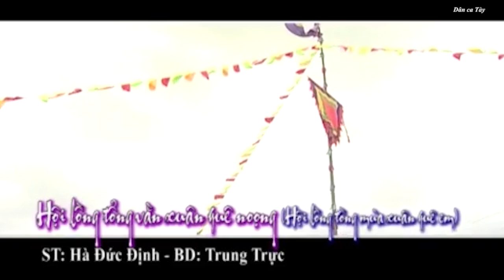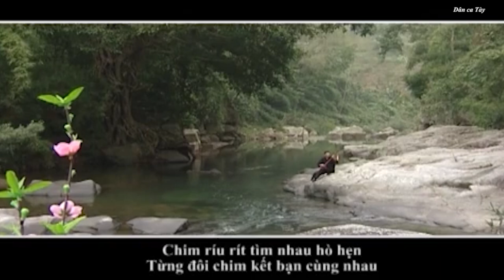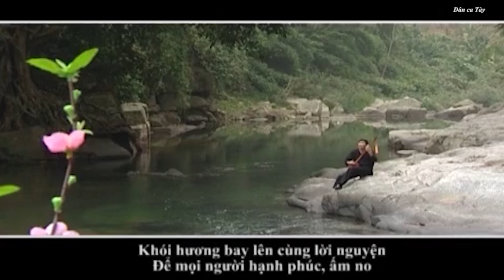[Dân ca Tày] Hội lồng tồng vằn xuân quê noọng